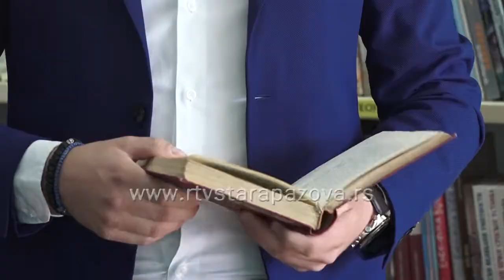Dan dečije knjige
Danas se u celom svetu obeležava Svetski dan dečje knjige sa ciljem da se promoviše dečja književnost i čitanje, kao i da se skrene pažnja javnosti na potrebe najmlađih čitalaca. Obeležen je i u dečjem odeljenju biblioteke "Petar Petrović Njegoš" u Novoj Pazovu, ogranku Narodne biblioteke "Dositej Obradović".